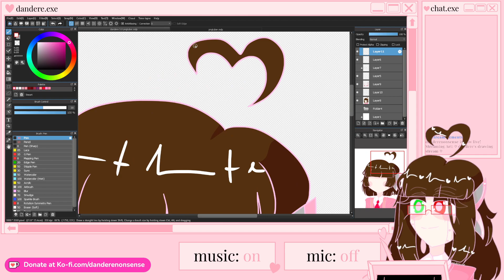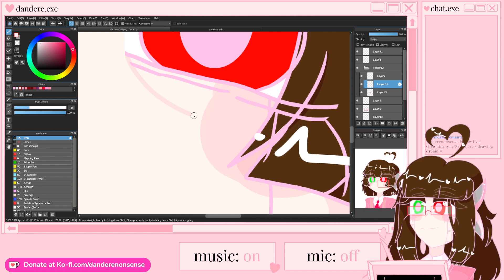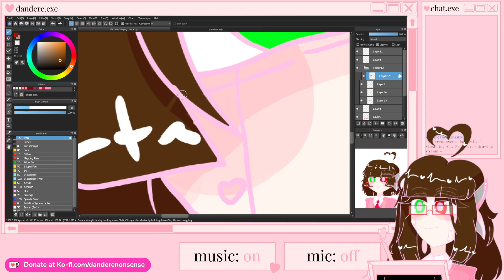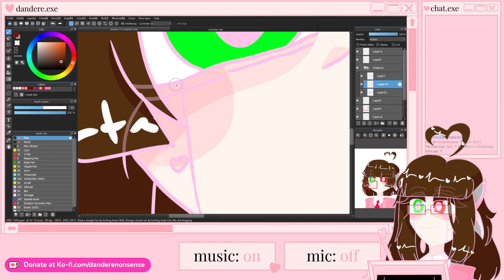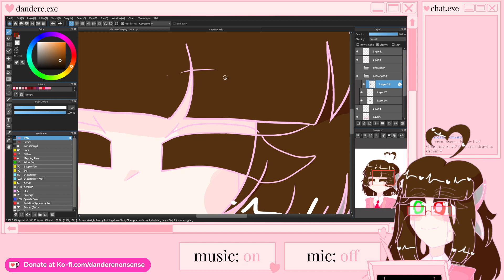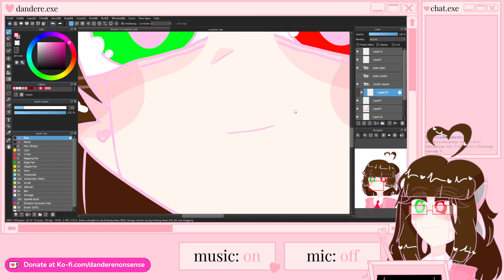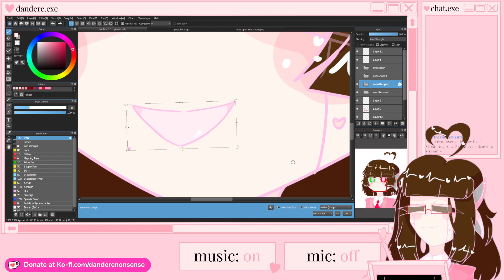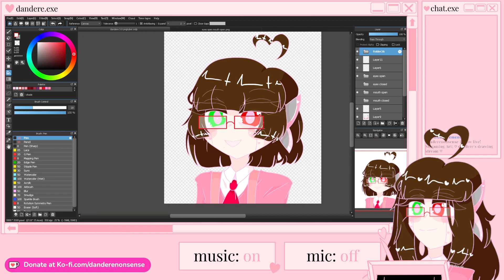♡ honestly no clue probably uwu ♡ [art] 7/12/2022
!! this is a recording from twitch !!

I'm Delaney Jayne / Dandere, a 21 year old menhera / creepy cute artist
my art has topics of mental illness, religious imagery, and gore. If these subjects disturb you, please don't watch
streams will be specified with gore & nsfw warnings